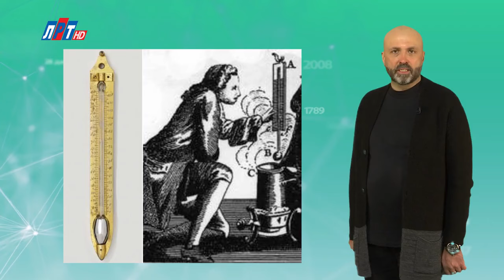14 МАЯ В ИСТОРИИ - Николай Пивненко в проекте ДАТА – 2020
14 МАЯ В ИСТОРИИ

© ПК-НиколайПивненко-2020